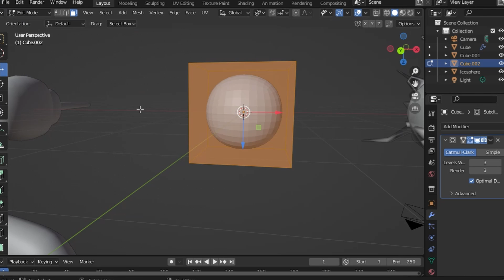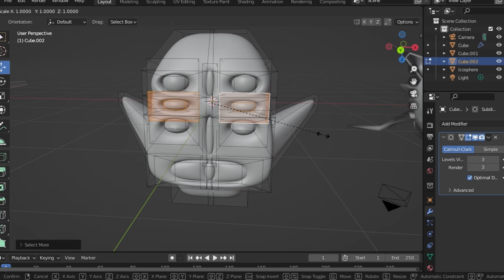Celestial made in Blender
Celestial made in Blender MCU inspired